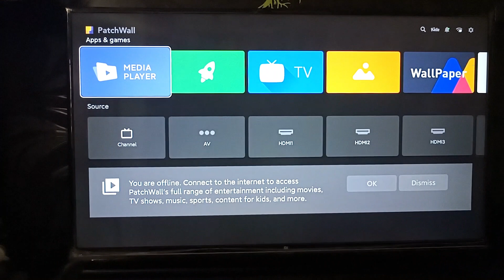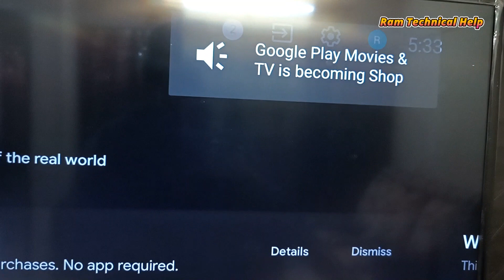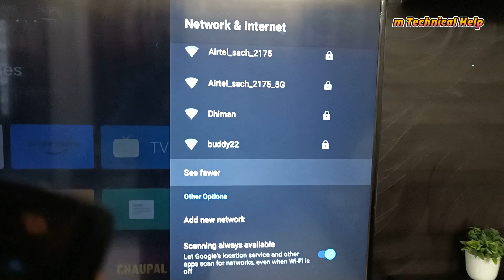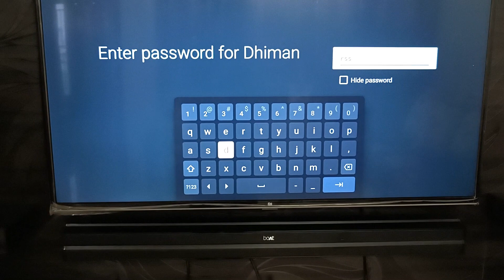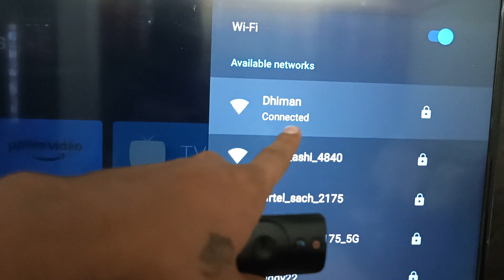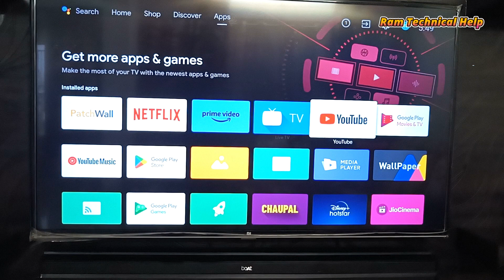how to connect wifi to android tv | smart led tv me wifi kaise connect kare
smart led tv me wifi kaise connect kare | how to connect wifi to android tv
How to Connect to Internet WiFi (Wireless or Wired)

Your Quires:
smart led tv me wifi kaise connect kare
how to connect wifi to android tv
android tv me wifi kaise connect kare
mi tv me wifi kaise connect kare
how to connect mobile wifi to smart tv
mobile se tv me wifi kaise connect kare
smart tv connect to phone hotspot
tv me net kaise chalaye